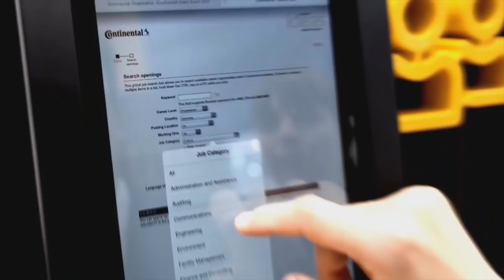The Garage Episode 4 – Up in the Sky with Chris Cloud, Herbert and the eHorizon, Part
Το 4ο επεισόδιο της σειράς ταινιών της Continental "The Garage”, μας εκπαιδεύει στο  σύστημα eHorizon της Continental, με το οποίο τα οχήματα προβλέπουν τις κυκλοφοριακές καταστάσεις γύρω τους. Ακόμη και πέρα από την εμβέλεια των αισθητήρων τους. Ας δούμε πώς είναι δυνατή αυτή η τόσο δυναμική συμπεριφορά! Με Ελληνικούς υπότιτλους!